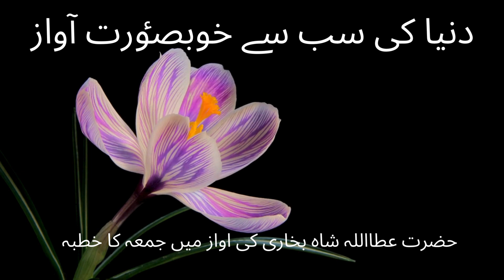دنیا کی سب سے خوبصٶرت آواز حضرت عطااللہ شاہ بخاری کی اواز میں جمعہ کا خطبہ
For a cooking channel
For a gaming channel
For a tech review channel
For a travel vlog